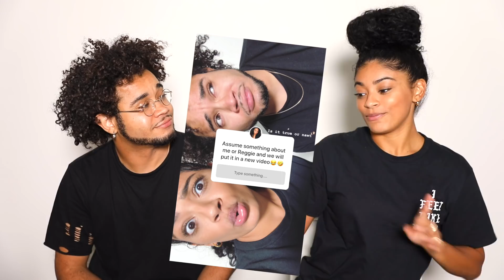MY FOLLOWERS ASSUME SOMETHING ABOUT ME & MY BRO | jasmeannnn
hey everyone! I asked y'all to assume something about me and my brother so we decided to make a video out of it! and its quite funny! so check it outttt.
follow my brother on instagram! @iamreggiemoore

BUY MY LASHES!
IN STORES OR ONLINE!!
& WALMART!